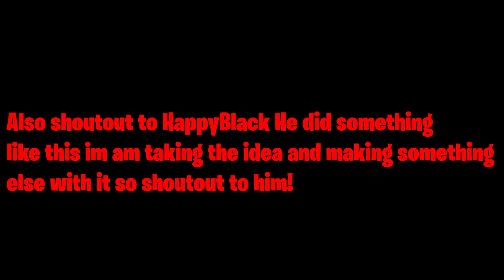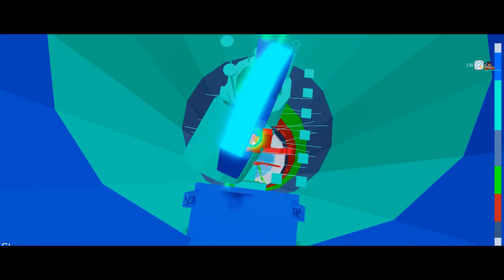(Roblox Tower Of Hell) But Among Us Invades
in todays video i will be doing the taking shortcuts if I see them challenge. also if you enjoyed please leave a like we are so close to 4,000 subscribers and join history. also leave a like alot of work goes into these videos.

👍 Like the video to be even cooler
🔔 Turn on the post notifications on to never miss another video!

🧰 Join my Roblox Group! shorturl.at/xEPZ9